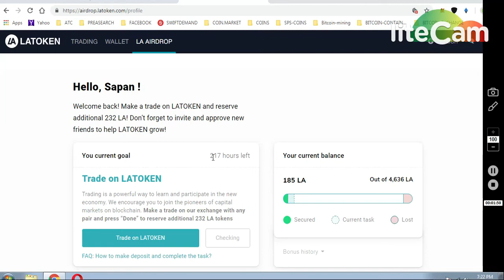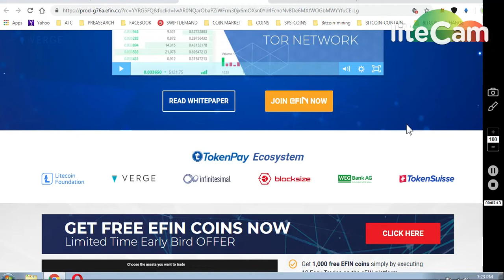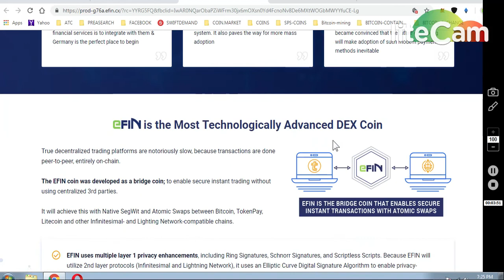EFIN EXCHANGE 1000 FREE TOKENS || *LATOKEN AIRDROP UPDATE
ONGOING BOUNTIES :

     (WORTH 80-90$)

1) 1000 DGTX ~ : (New Round2)

7) BINANCE STOP LOSS HINDI || BINANCE एक्सचेंज पर स्टॉप लोस